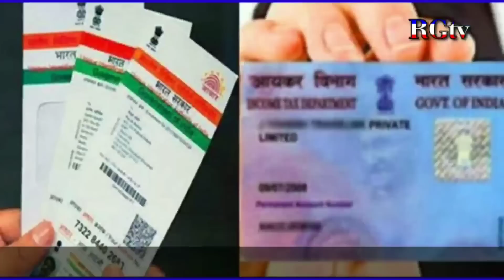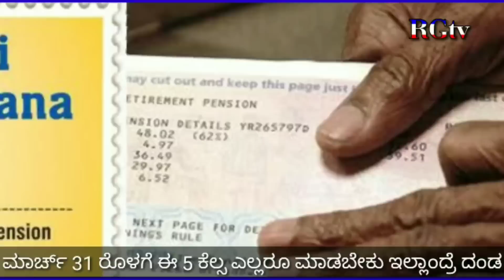ಮಾರ್ಚ್ 31 ಈ 5 ಕೆಲ್ಸ ಮಾಡಿ ಇಲ್ಲಾಂದ್ರೆ ದಂಡ ಕಟ್ಟಬೇಕು // LPG Gas Cylinder, PAN card, Income Tax , Aadhar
ಮಾರ್ಚ್ 31 ಒಳಗೆ ಈ 5 ಕೆಲ್ಸ ಮಾಡಿ ಇಲ್ಲಾಂದ್ರೆ ಎಲ್ಲರೂ ದಂಡ ಕಟ್ಟಬೇಕು // ಸಾರ್ವಜನಿಕರು ತಪ್ಪದೇ ವಿಡಿಯೋ ನೋಡಿ // LPG Gas Cylinder subsidy scheme in Karnataka // PAN Card link Aadhar card Last Date // Income Tax benefits // RG TV Kannada